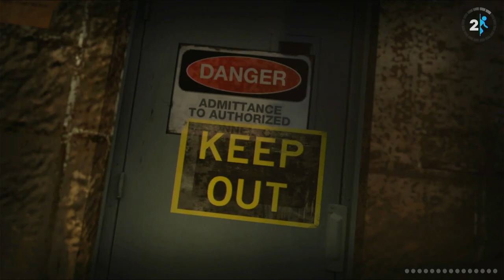Toast Plays; Portal 2; Part 9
Old Aperture adventures.